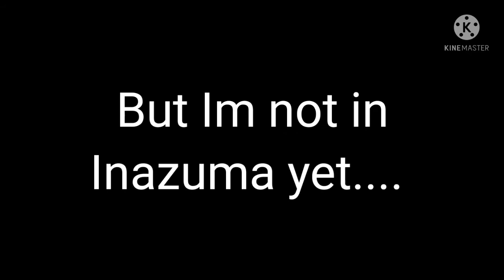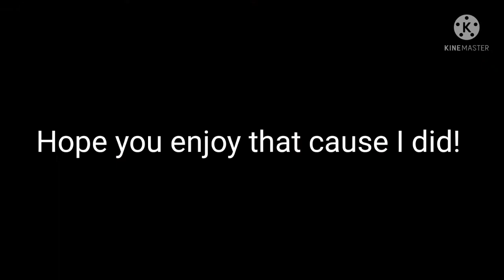Ren'0 does VA. Arataki Itto Voice Lines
Must I say more?